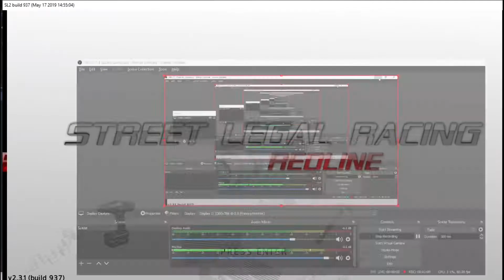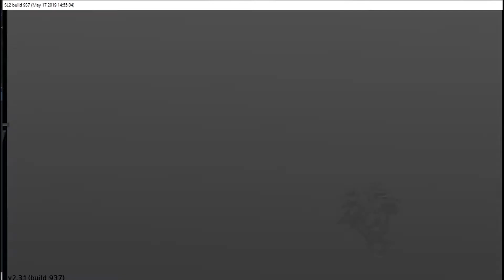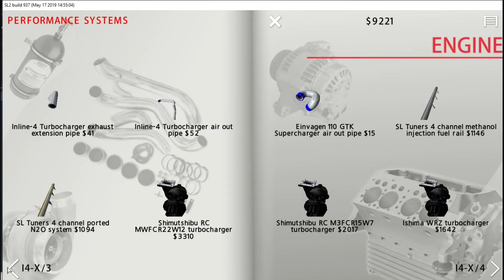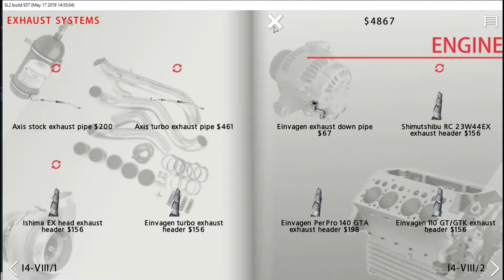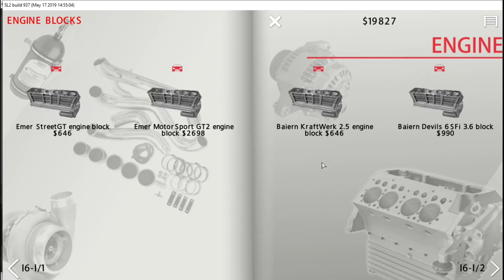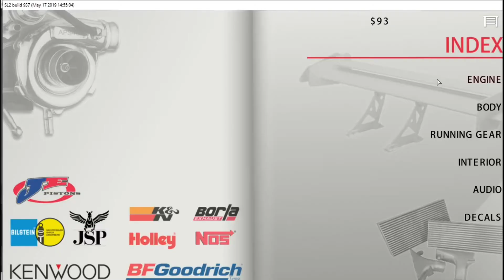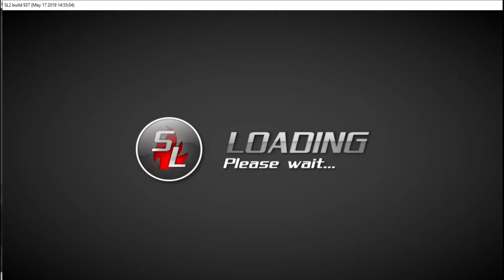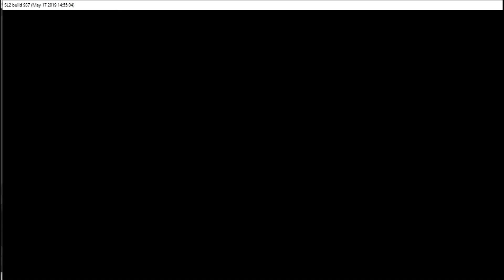SLRR: Episode 1- starting a new game i guess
bro tbh its been so long since ive watched this footage so like i guess its just me starting a new game hehe.